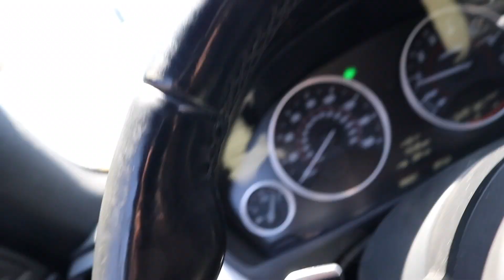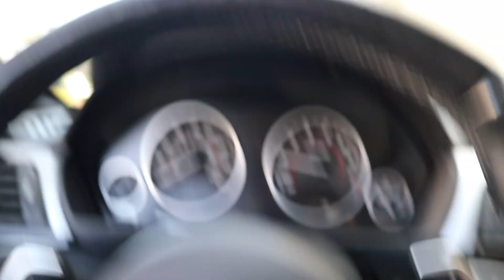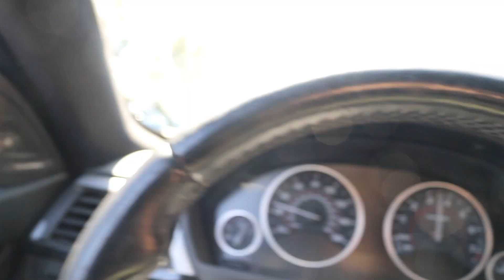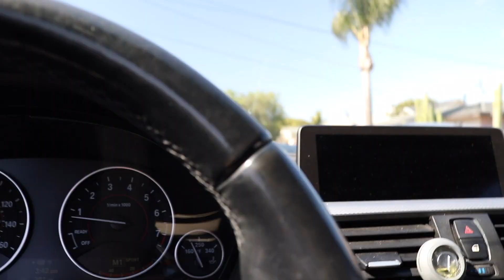This Rare Roush Mustang GT is about to get even better!!!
The very first video to the Supercharged Roush series!!!